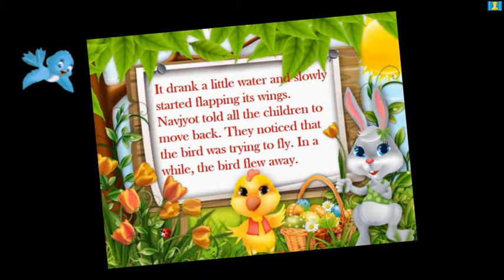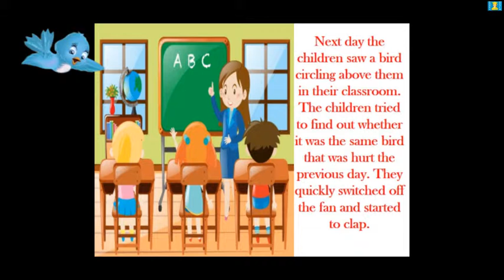EVS Chapter 19: OUR FRIENDS ANIMAL by CODESBRAIN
FOR CBSE 3rd STD